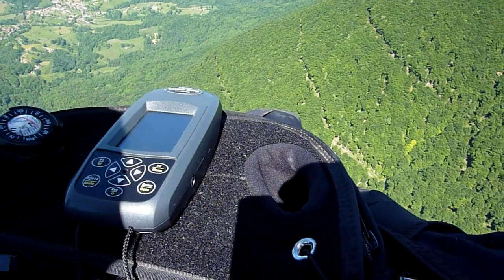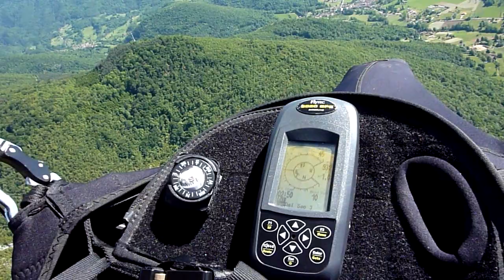Arbas Dance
Arbas (pays de l'Ours) en HD, on peut maintenant compter les arbres (bon courage).
On voit même un tout petit parapentiste se vacher à Castelbiague dans un beau champ tout labouré !